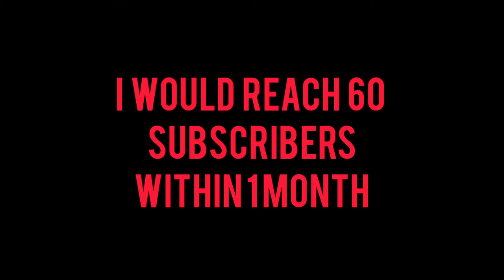Thanku very MaCH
my device: Realme 6 (6,128gb)

codm live
codm season 3 leaks
codm montage
codm season 3
codm yt
codm redeem code
codm official
codm season 2
codm as val
codm account for sale
codm abu,
codm alcatraz,
codm ak117 gunsmith,
codm ak117 meltdown,
codm all characters,
codm attack of the undead,
a codm montage,
codm br,
codm beat sync montage,
codm br gameplay,
little b codm,
little b codm settings,
s1 b codm,
rush b codm,
codm little b vs swag,
codm bhop,
codm b,
codm channel,
codm cinematic,
codm custom room live,
codm competitive,
codm cp,
codm cp hack,
codm chinese version download,
codm crate opening,
c coding,
c code capsule,
c cod liver oil capsules,
c coding with harry,
c code liver oil,
c coding for beginners in tamil,
c coding app,
c cod liver oil,
codm desperado,
codm drh,
codm draw,
codm damascus,
codm domination tips,
codm desperado class,
s&d codm,
harold d codm,
cod k/d,
s n d cod,
crossfire s&d cod,
codm s&d nuke,
codm s&d tips,
codm s&d tournament,
codm exe,
codm esports,
codm emulator,
codm esports india,
codm edit,
codm event,
codm emote,
codm easter eggs,
sp r codm,
sharp aquos r codm,
sp-r codm gunsmith,
dh r codm,
mr triple r codm,
ultimate e codm,
codm t.e.d.d,
codm funny moments,
codm fight for humanity,
codm free cp,
codm free,
codm free skin,
codm for you,
codm free emotes,
codm funny,
codm f,
fr 556 cod,
codm gameplay,
codm garena,
codm gunsmith,
codm glitch,
codm ghost,
codm global redeem code,
codm gfx tool,
codm garena gameplay,
vivo y20s g codm,
zero g cod,
panda flow g codm,
g series codm,
codm zero g lucky draw,
g guruji coc,
g shot codm,
codm g,
codm hack,
codm hackers,
codm hindi,
codm high graphics,
codm handcam,
codm highly compressed,
codm hipfire glitch,
codm hacker gameplay,
dr h codm,
dr h codm br,
diamond dr h codm,
scar h cod,
codm drh gold glitter,
codm drh wicked claw,
codm dr h gameplay,
codm dr-h basecamp,
codm india,
codm iferg,
codm india cup,
codm india live,
codm invisible glitch,
codm in pc,
codm indian youtuber,
codm india tournament,
i'm vague codm,
codm jokesta,
codm joystick,
codm jumpshot,
codm j358,
codm jio tournament,
codm jetpack,
codm japan,
codm jiggle,
irfan j codm,
j plays codm,
dj 6ix codm,
chao j codm,
codm korean version,
codm karambit,
codm kn 44,
codm kn 44 golden talon,
codm krm,
codm kn 44 gunsmith,
codm kilo,
codm krm gunsmith,
luck codm,
captain k codm,
codm kd ratio,
k.o codm,
codm leaks,
codm lag fix,
codm live custom room,
codm locus,
scar l cod,
take the l codm,
danni l codm,
codm l,
codm l.a wolf,
l'histoire codm,
codm memes,
botox m codm,
codm m,
codm ghost m.i.a,
m16 codm,
codm vs pubgm,
codm new update,
codm new event,
codm next battle pass,
codm new redeem code,
codm narco,
codm new battle pass,
rip n codm,
codm hide n seek,
codm hide n seek iferg,
codm hide n seek mode,
codm tips and tricks,
codm n,
codm a n d nuke,
codm day n nite,
codm on pc,
codm official channel,
codm outlaw,
codm outlaw gunsmith,
codm official trailer,
codm on laptop,
codm on the brink,
codm man o war gunsmith,
codm man o war,
codm man o war cardinal,
codm man o war legendary,
codm man o war loadout,
codm man o war gameplay,
codm diamond man o war,
codm pursuit event,
codm pro tips,
codm pro gameplay,
codm pc,
codm prop hunt,
codm public test server,
codm patch notes,
codm pc gameplay,
preacher p codm,
codm qq9,
codm qxr,
codm qq9 gunsmith,
codm quickscope,
codm qxr gunsmith,
codm qq9 loadout,
codm qq9 best gunsmith,
codm queen,
dlq codm,
codm reporter yt,
codm redeem code global,
codm ranked,
codm ranked tips,
codm redeem code 2021,
codm redemption codes,
codm ranked match,
codm fixed r fire btn,
r/codm,
codm season 14,
codm season 6 theme song,
codm sniper montage,
y.a.s codm,
codm ranks,
y.a.s codm hacking,
motorola edge vs codm,
rank s codm discord,
codm s&d,
codm tournament,
codm trailer,
codm test server,
codm theme song,
codm tank battle,
codm tips,
codm tricks,
huawei matepad t codm,
mi 10t codm,
t bone codm,
codm update,
codm ultra graphics,
codm upcoming lucky draw,
codm upcoming bundle,
codm upcoming events,
for u codm,
u will lose codm,
u got that codm,
codm for u draw,
codm for u bug,
codm vs free fire,
codm vs pubg,
codm vs,
codm vs ff,
codm velocity montage,
codm vs cod warzone,
codm videos,